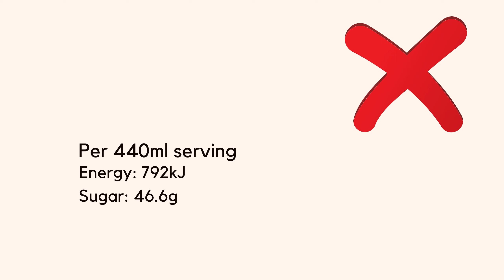5 Healthier drinks alternatives at Woolies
We compare 5 different drinks so you can choose the healthier one.